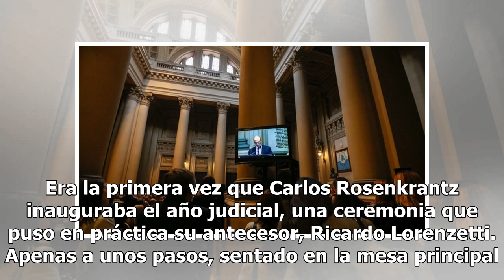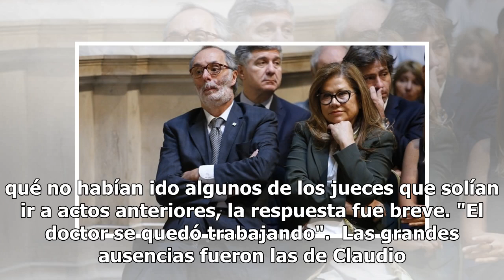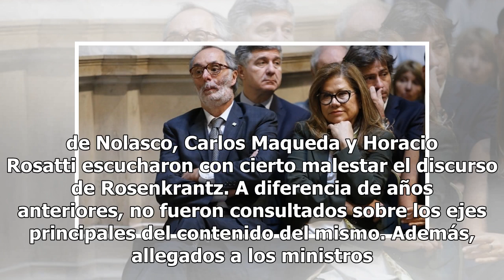Jueces ausentes y distribución de asientos, el detrás de escena de la apertura del año judicial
Era la primera vez que Carlos Rosenkrantz inauguraba el año judicial, una ceremonia que puso en práctica su antecesor, Ricardo Lorenzetti. Apenas a unos pasos, sentado en la mesa principal junto al resto de los ministros, Lorenzetti escuchó el discurso del hoy presidente de la Corte. A su lado estab...